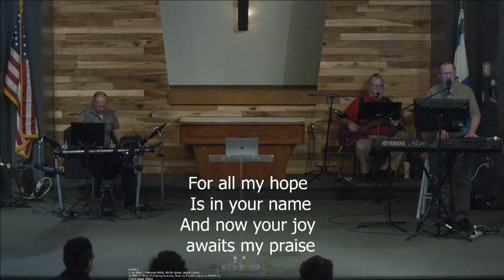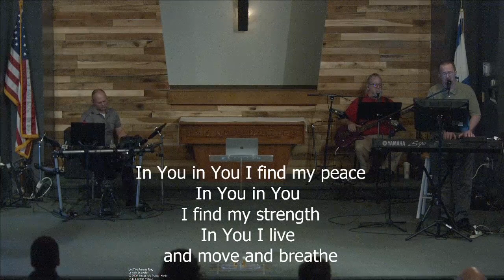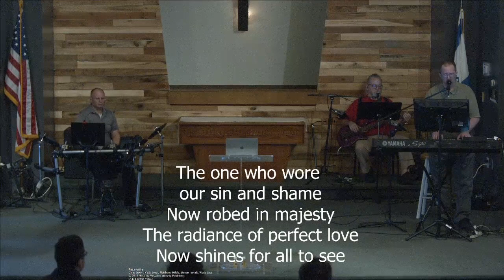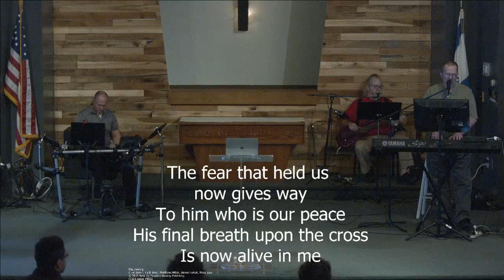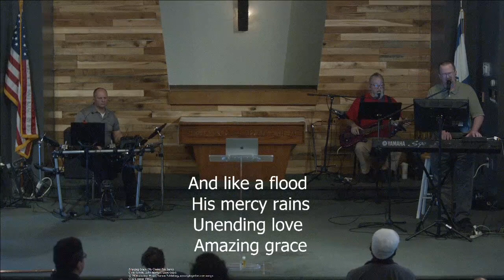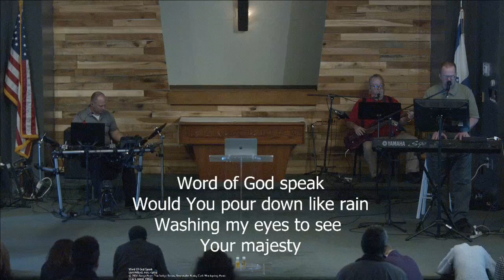Bethel Assembly Live Service, 4/10/22 - The Stress Solution (Matt. 6:25-34)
Join us as we learn how to reduce stress and anxiety.